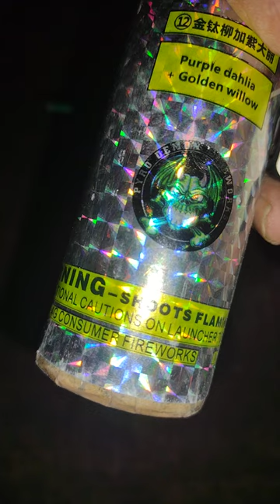purple Dahlia golden Willow pyro demon resurrection shell ....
sMaLLkiNe 🔥⬆️💥